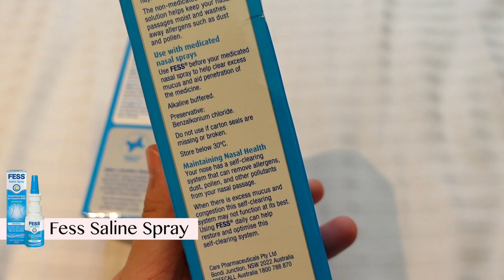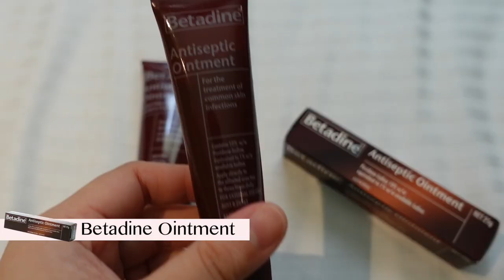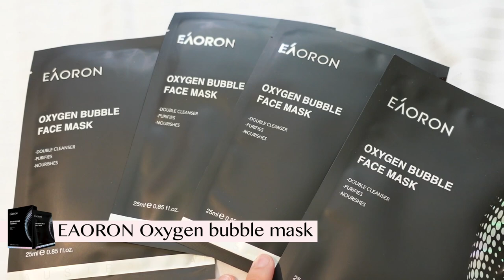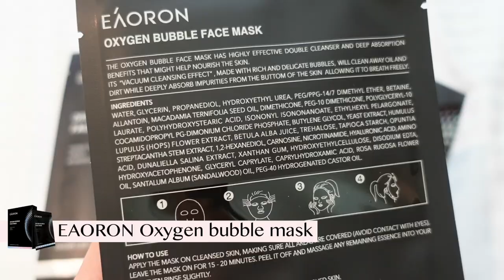澳洲藥妝推薦 Part.2 | 回台灣我帶了哪些澳洲藥妝?! | 過敏兒在澳洲需要囤什麼藥妝?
這次不聊上次介紹過的 要聊我又發現什麼超好用的澳洲藥妝

藥妝使用感受以及保健食品使用心得純屬個人經驗分享
任何不適請諮詢專業

時間軸
前言 0:00-1:55
過敏兒專區 1:56-8:31
澳洲藥妝 8:32-14:58
保健食品 15:07-18:52

推薦商品 (中文很多都是我亂翻譯 :P 不知道中文是什麼)
DermAid 1% cream 類固醇消腫止癢抗過敏
Zyrtec rapid acting 口服抗組織胺
Fess saline spray 食鹽水通鼻?
Vicks inhaler 涼涼吸鼻器
Betadine ointment 膏狀碘酒
Quick-Eze 消化糖
Blackmores Vitamin D 澳佳寶維他命D
Life space women probiotics 女性益生菌
Blackmores Lutein 澳佳寶葉黃素

音樂來源 𝐌𝐮𝐬𝐢𝐜

3.
4. Music by Singto Conley - Fluttering

想對我們說的話也歡迎留言 我們都會回覆噢 :)
我們每週六晚上都有新影片!

𝐀𝐛𝐨𝐮𝐭 𝐔𝐬

雪梨夫婦日常, 是由先生Roger及太太捲尼Jenny一起經營的頻道!
很喜歡這個城市, 想把生活的日常分享給大家!
剛開始學習剪片 上字幕 拍攝 希望你們喜歡我們的影片 :)

𝐆𝐞𝐚𝐫𝐬

拍攝器材: Sony ZV1 and GoPro Hero 8